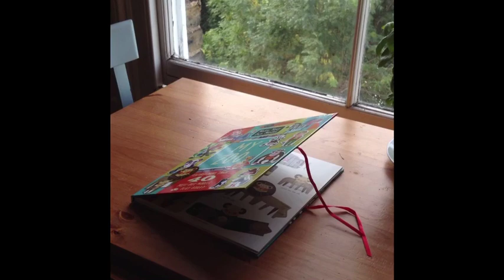Make Your Own Model Series: My Town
Every part of Ellen Giggenbach's innovative model book, including the cover, can be used to create your very own play-town with over 40 separate models and a host of buildings, vehicles and people. Which shop has its grand opening today, who has got lost and which vehicle is making a special trip? You decide in this inspirational model kit designed to awaken the storyteller inside all kids (even grown-up ones).